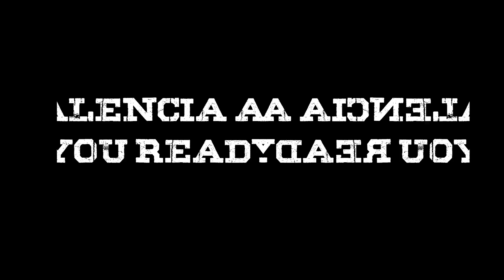"Despierta tu alma y conéctate con tu corazón" · Mabel Katz en Being One Forum - Día 3, España 2018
Soltar es Paz y Éxito para tu vida. ¡Gracias Valencia por Soltar y Confiar juntos! ¡Being One Forum lo hicimos de nuevo! ¡Gracias por la magia de este encuentro único!

••• Letting go means Peace and Success for your life. Thank you Valencia for doing this together!

· Acerca de: Día 3 en Being One Forum 2018
· ¿Dónde?: Valencia, España
· ¿Cuándo?: Octubre 2018

· ¿Quién es Mabel Katz? | Mabel Katz es una oradora, autora y líder de seminarios internacionalmente aclamada y reconocida como autoridad principal de Ho’oponopono, un antiguo arte hawaiano para conseguir una mayor claridad en los objetivos, atraer más felicidad y paz y vivir y trabajar con mayor eficacia. Creó una serie de conferencias, charlas y seminarios para corporaciones, empresas e individuos –incluyendo seminarios para niños- que aplican las prácticas de Ho’oponopono para que las empresas alcancen todo su potencial y para que las personas obtengan éxito en su trabajo y en todas las áreas de su vida.

Sus presentaciones, basadas en la toma del 100% de la responsabilidad, el perdón y la gratitud, se enfocan en modos prácticos para alcanzar lo que ella denomina Zero Frequency®, estado en el que nos liberamos de memorias restrictivas y reflexiones limitadoras. Desde la claridad de Cero, surgen soluciones maravillosas y podemos tomar excelentes decisiones.

· ¿Qué es el Ho'oponopono? | El Ho’oponopono es un arte hawaiano muy antiguo de resolución de problemas. Ho'oponopono significa “enmendar”, “corregir un error”. Según esta filosofía, todo lo que aparece en nuestra vida es un pensamiento, una memoria, un programa funcionando (un error) y se presenta para darnos una oportunidad de soltar, de limpiar, de borrar.

· Descubre "El Camino Más Fácil para Crecer", mi libro para niños de 3 a 100 años.

· Te invito a descubrir mi Calendario de Eventos alrededor del Mundo

· ¿Me sigues en Facebook?